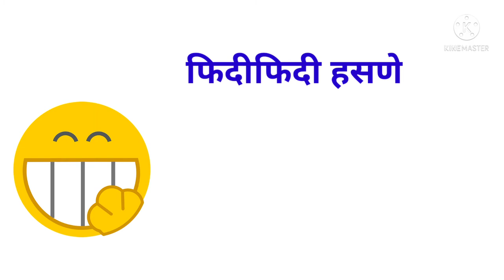VOCABULARY ABOUT LAUGH WITH ENGLISH AND MARATHI| हसण्याचे प्रकार मराठी व इंग्रजी मध्ये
VOCABULARY ABOUT LAUGH WITH ENGLISH AND MARATHI| हसण्याचे प्रकार मराठी व इंग्रजी

hi friends
     We are going to learn in this video
 English vocabulary with Marathi meaning.